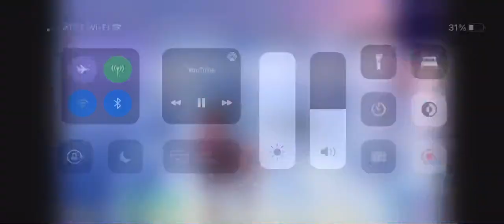sketchers (firtnite montage)